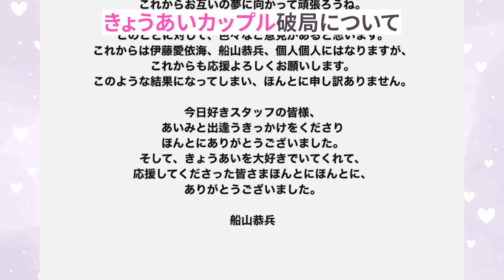速報・きょうあいカップル お別れ報告